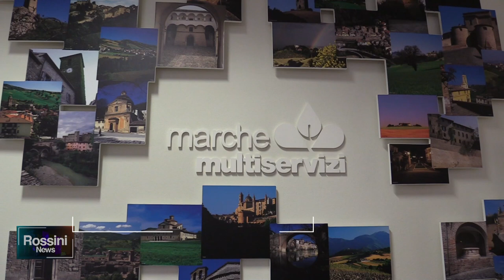ACQUA, SPIAGGE E RIFIUTI NELLE PRIORITA' PRIMAVERILI DI MARCHE MULTISERVIZI